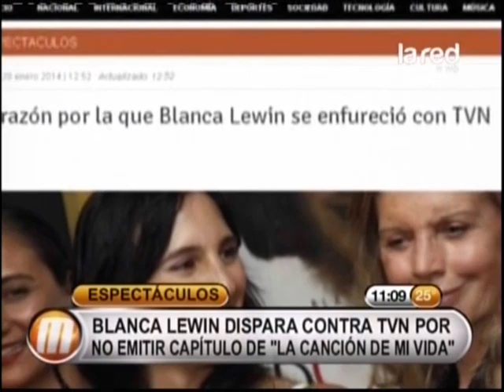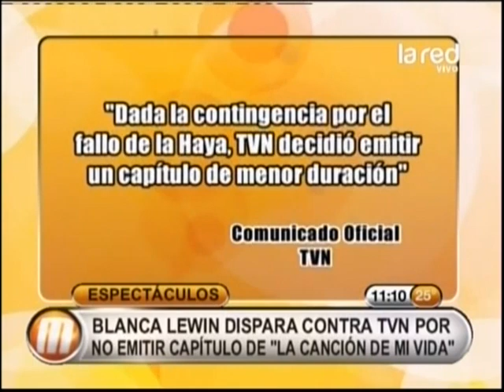¿Censuran capítulo de Blanca Lewin drogándose en teleserie?